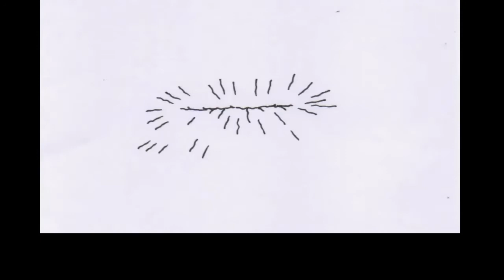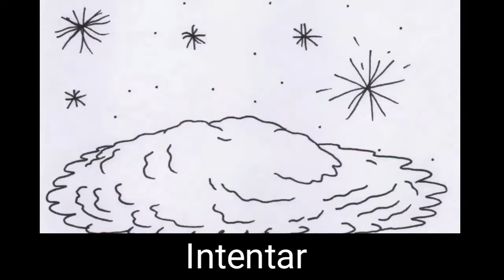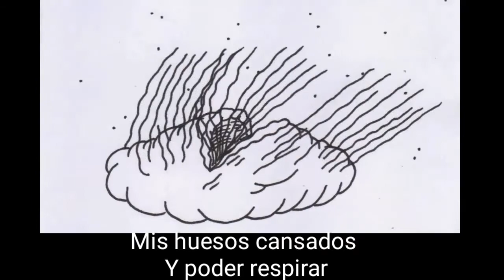Protistas - Ojos Favoritos (subtitulos)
Vídeo oficial + Letra 4